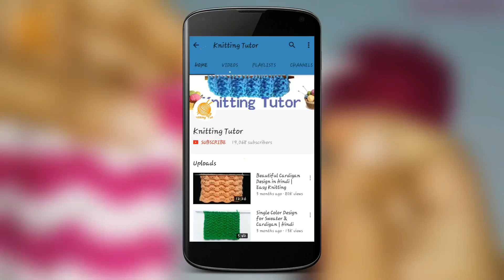63- Single Colour Design for Baby Sweaters | Hindi | Knitting Tutor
Single Colour Design for Baby Sweaters | Hindi | Knitting Tutor

Hello everyone !!
I hope you all are doing fine, from now onwards we would be posting  new and regular videos.